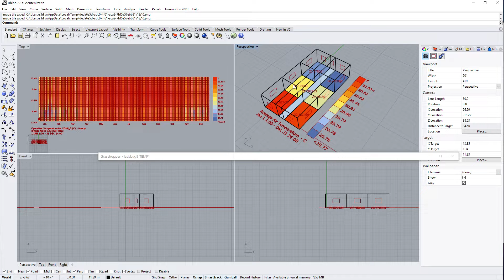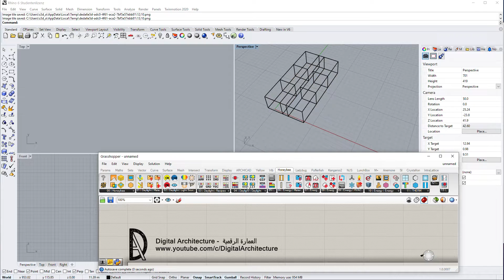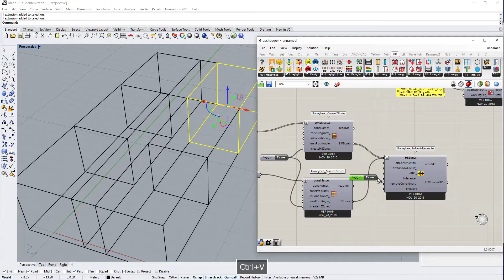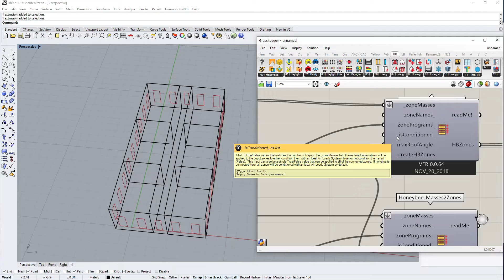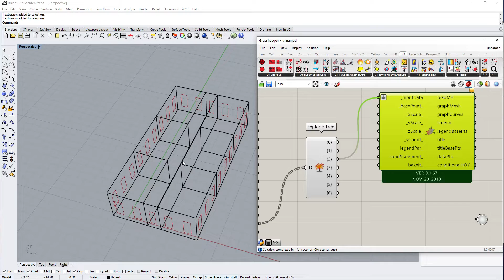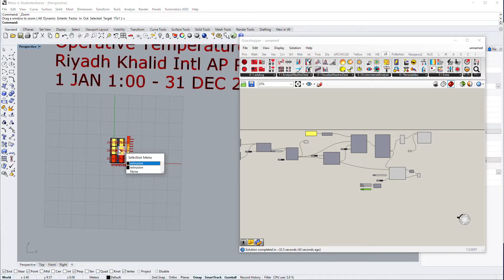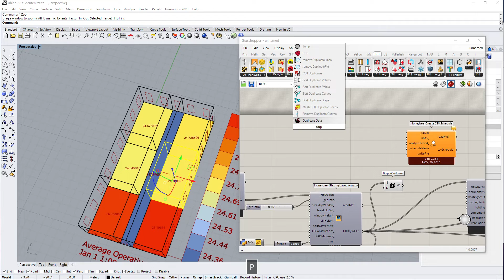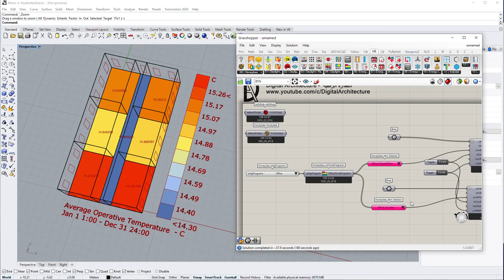Room Temperature Simulation with Honeybee in Grasshopper محاكاة درجة حرارة الغرف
محاكاة درجة حرارة الطقس امر معقد لاحتوائه على العديد من المعطيات التي ستأثر عليه. بهذا الفيديو سيكون مثال يشرح كل الجوانب بشكل مختصر وفعليا نادر وجود شروحات للهذا الموضوع بالعربي وحتى بالانكليزي. اذا حابين يكون في شروحات اكثر عن الموضوع هذا اتركوا تعلقياتكم

مبتدئ ومر عليك أمر جديد؟ ابحث عنه في سلسلتنا للمبتدئين لشرح أوامر جراسهوبر

هدفنا دائما تقديم المعلومات باللغة العربية لكل المعماريين و الطلاب في العالم العربي باللغة العربية.
عند وجود ملاحظات او أفكار يمكنكم التعليق على الفيديو وايصال افكاركم.